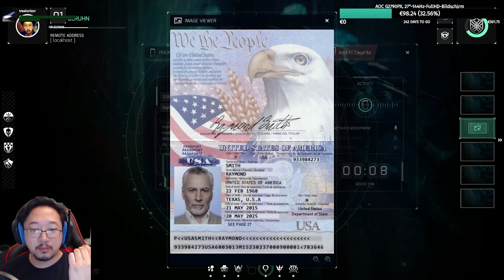Was ist NITE Team 4? [Ersteindruck] Part 2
In NITE Team 4 fangen wir unsere Karriere in einer IT-Security-Firma an. Dabei hacken wir uns durch realistische Szenarien wo uns ebenfalls realitätsnahe Werkzeuge zur Verfügung stehen. Mir gefällt es sehr gut und dabei ist es noch nicht mal veröffentlicht! Wer aber die Demo mal anspielen will, kann diese auf der Steam-Seite herunterladen.

Release:
TBA
Steam Store(TBA):